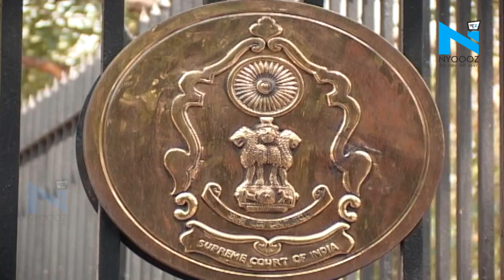Kamalnath को Supreme Court ने जारी किया नोटिस, फ्लोर टेस्ट पर कल होगी सुनवाई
मध्यप्रदेश में फ्लोर टेस्ट पर बना सस्पेंस आज भी खत्म नहीं हो पाया... बहुमत परीक्षण की मांग वाली बीजेपी की याचिका पर सुनवाई करते हुए सुप्रीम कोर्ट ने मध्य प्रदेश सरकार को नोटिस जारी कर कल तक जवाब देने को कहा है... इस मामला में सुनवाई बुधवार को सुबह 10.30 बजे होगी...